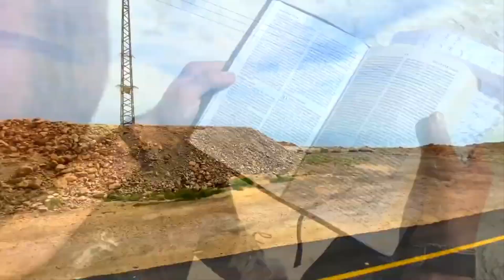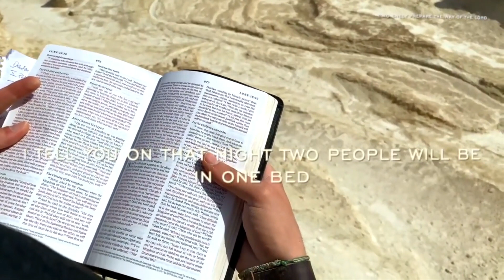Sodoma a Gomora (síra a popol) - dobrodružná cesta za dôkazmi (Archeologické objavy)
V tejto fascinujúcej ceste za dôkazmi sa vydáme na miesta, kde kedysi stáli legendárne mestá Sodoma, Gomora, Adma, Seboim a Sóar. Tieto oblasti sú dnes pokryté popolom a nič tam nerastie, čo môže naznačovať zničenie týchto miest podľa biblického príbehu o síre a ohni. Pozrite sa na archeologické nálezy ako sírne gule, kapsule a termickú ionizáciu na starovekých budovách, ktoré boli úplne premenené na popol. Je biblická správa o zničení týchto miest pravdivá? Objavíme dôkazy, ktoré ukazujú na neobyčajnú pravdu za týmito historickými udalosťami.

➤🤝🏻PODPOR NÁS
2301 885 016/2010 (pre Česko)